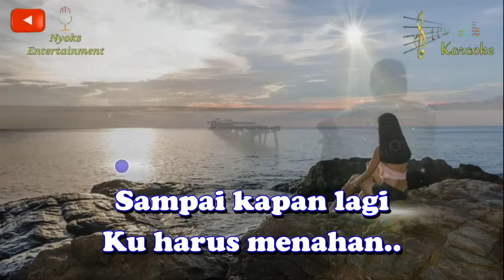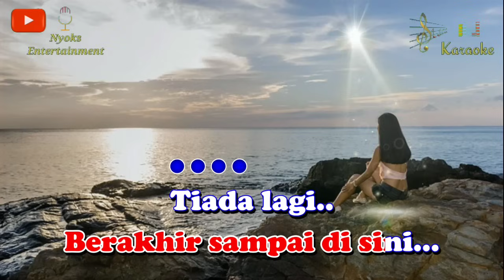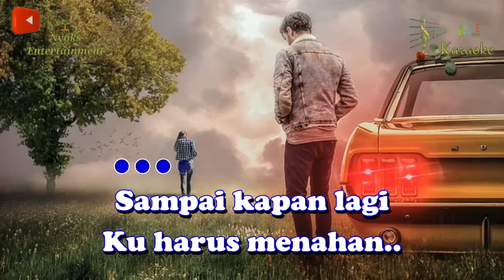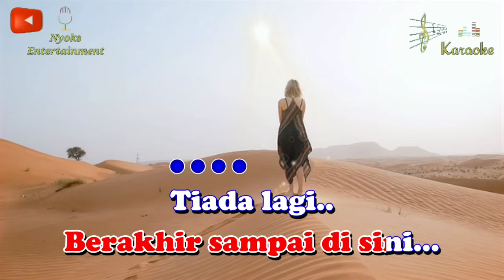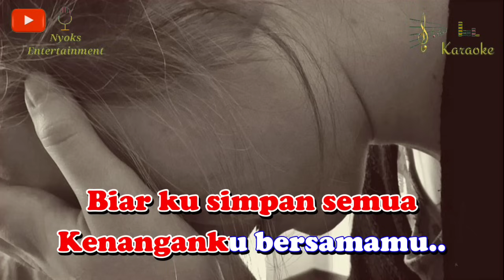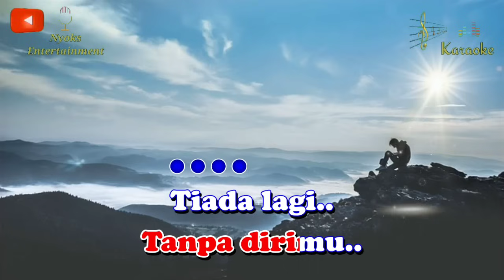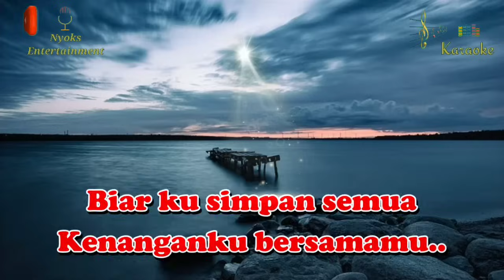TIADA LAGI - Mayang Sari (KARAOKE) Nada Wanita || GIS=DO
Tiada lagi - Mayang Sari Karaoke nada cewek / female Versi Keyboard Yamaha Psr s775

Artis: Mayang Sari
Original Song: 👇

Lirik Lagu Tiada Lagi - Mayang Sari:

Sia-sia sudah
Kita jalin cinta
Bila hati slalu berbeda..

Sampai kapan lagi
Ku harus menahan
Rasa kecewa di dalam dada..

Seandainya kita masih bersatu
Tak mungkin kan menyatu..
Walau masih ada sisa cinta
Biarkan saja berakhir sampai di sini..

Tiada lagi yang ku harapkan
Tada lagi yang ku impikan
Biar aku sendiri tanpa dirimu..

Tiada lagi kata cintaku
Tak kan lagi ku bersamamu
Biar kusimpan semua
Kenanganku bersamamu..